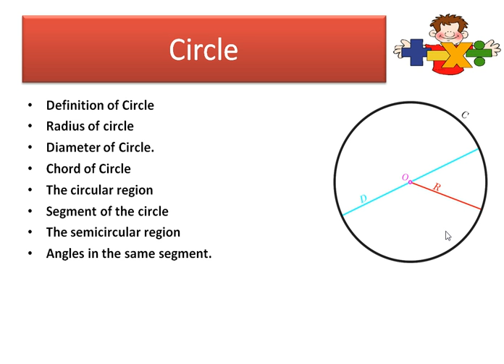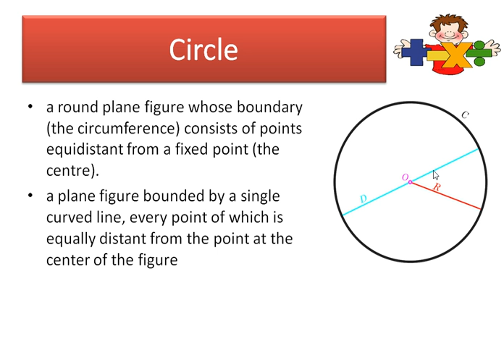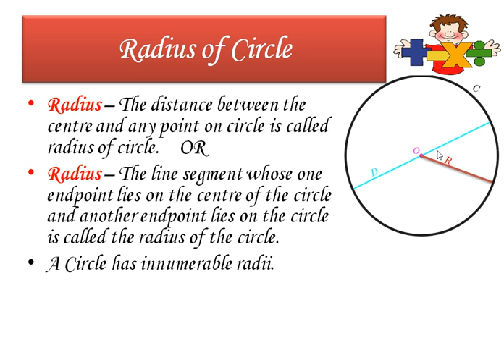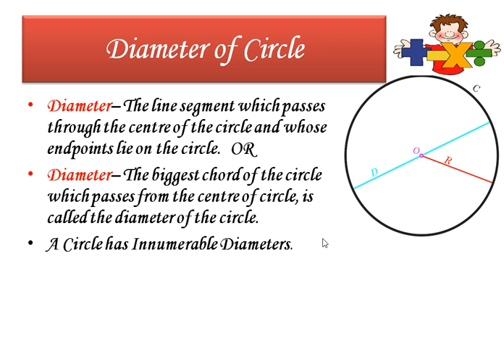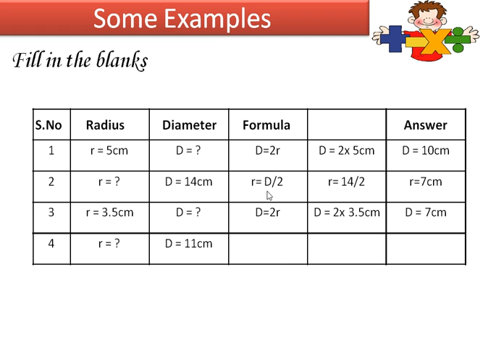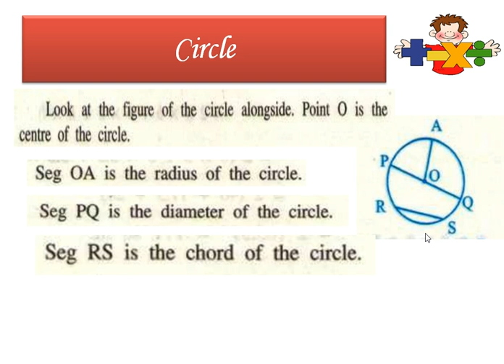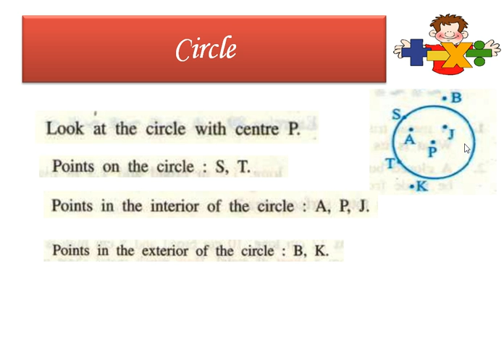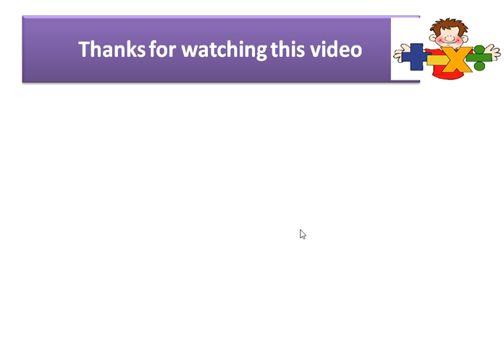Circle Class 7th Mathematics (Part 1 )